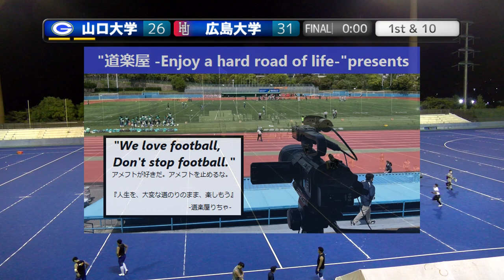20230909【4Q】山口大学GAMBLERS×広島大学RACCOONS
2023.9.9(Sat) 中四国学生アメリカンフットボール at 広島広域公園第二競技場
【Div1 1次リーグ戦】
山口大学GAMBLERS×広島大学RACCOONS【4Q】

2022シーズン、NFA日本社会人アメリカンフットボール協会承認の下、